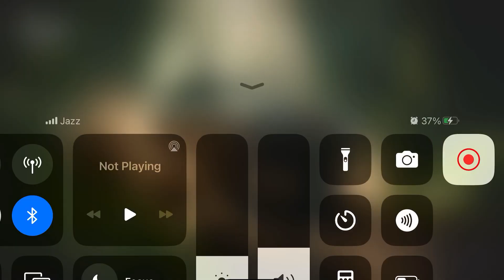Long Trailer Truck Transporter | Construction Vehicles Delivery | Trains vs MONSTER Truck